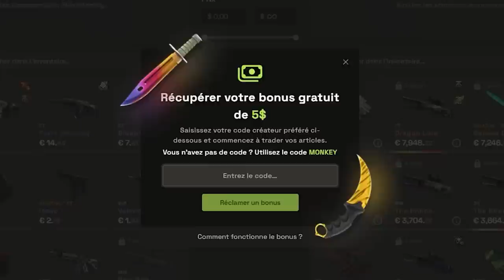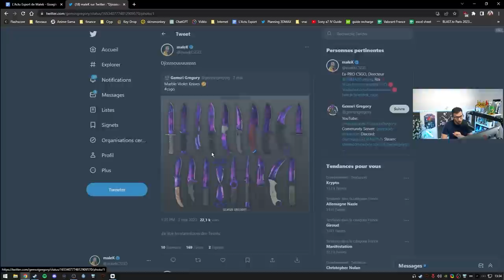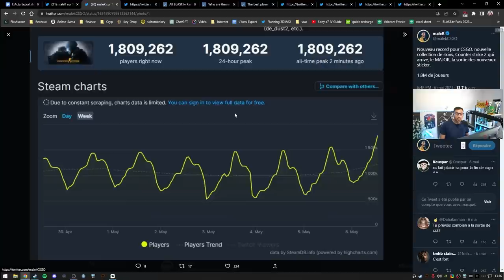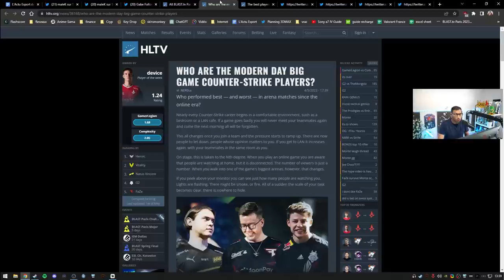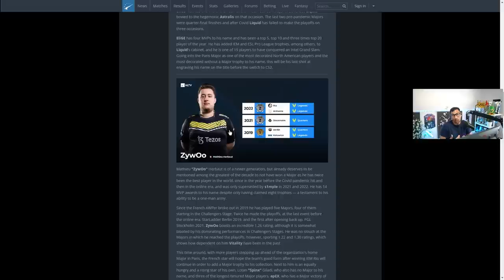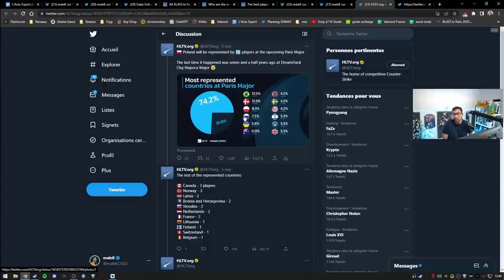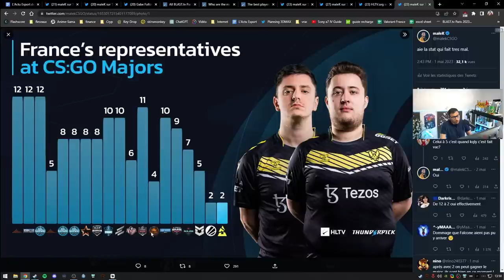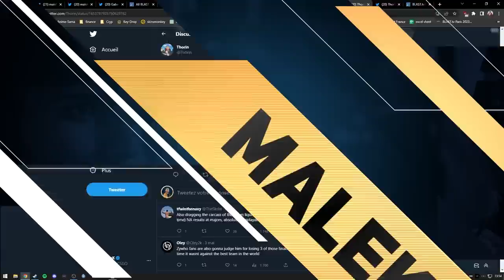Thorin clash Zywoo, il est "nul et surcoté" Counter Strike 2 arrive bientôt - Actu 105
actualité autour du MAJOR CSGO PARIS, Zywoo se fait clasher par thorin, on analyse tout ça.

00:00 - Intro
00:35 - La fin des smurfs avec FACEIT ID
01:35 - Falcons bench kennyS et Python
03:45 - PashaBiceps une légende
05:37 - Des skins magnifique (prenez mon argent)
06:19 - Preview major : CS2, Stats, anecdotes, news...
21:57 - Thorin clash Zywoo